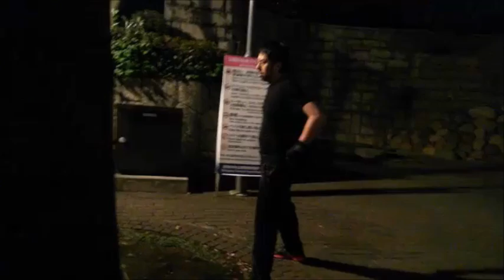【和道】打倒てるちゃんぴん【ふわっち】2017/2/13